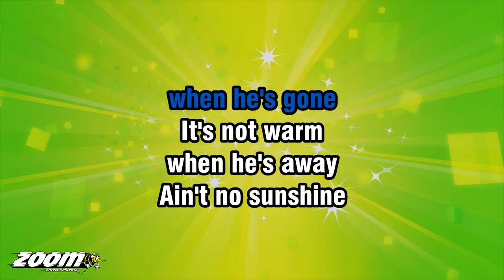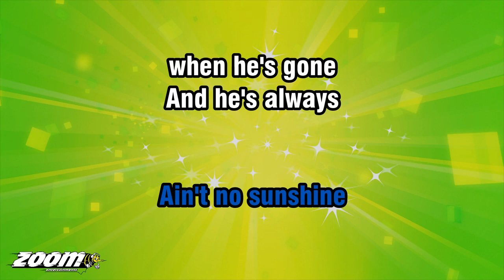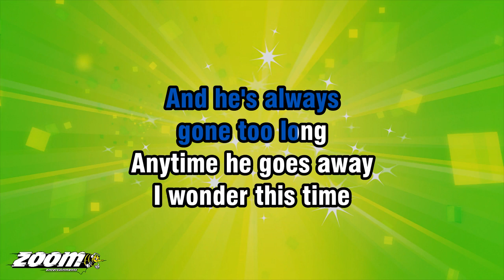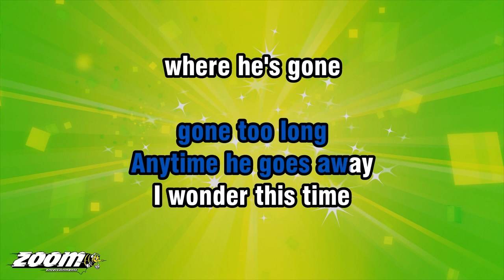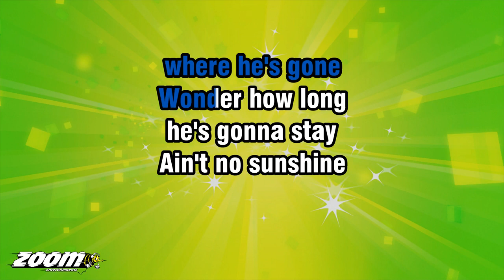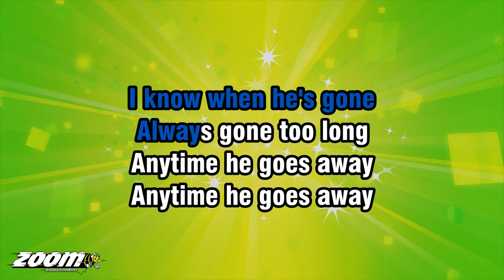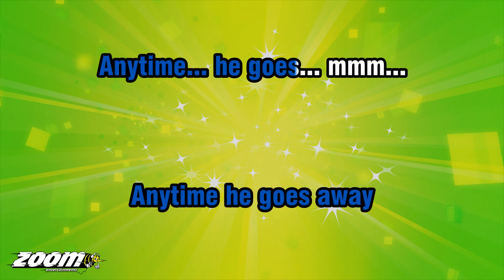Eva Cassidy - Ain't No Sunshine - Karaoke Version from Zoom Karaoke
Song lyrics:

WHEN HE'S GONE
IT'S NOT WARM
WHEN HE'S AWAY

WHEN HE'S GONE
AND HE'S ALWAYS
GONE TOO LONG
ANYTIME HE GOES AWAY

I WONDER THIS TIME
WHERE HE'S GONE
WONDER HOW LONG
HE'S GONNA STAY

WHEN HE'S GONE
AND THIS HOUSE
JUST AIN'T NO HOME

WELL, I KNOW, I KNOW, I KNOW
I KNOW WHEN HE'S GONE

ALWAYS GONE TOO LONG
ANYTIME... HE GOES... MMM...